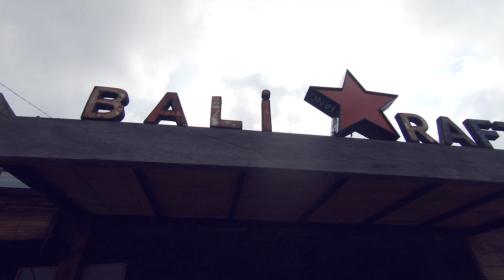MUST DO IN BALI | RIVER RAFTING | BALI VLOG #047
In this vlog we went river rafting with our friends in Ubud, Bali.
We went with the company mentioned above. We can highly recommend Bintang Rafting, it was fun, safe and affordable. We even got a lovely buffet lunch included in the price. We paid approximately $20 for this experience on Air BnB.

The whole experience took about 2.5 hours in total, we went in October (before the rainy season) so the rapids were not very rough or challenging. Overall, it was a great day out with friends and we highly recommend it:)

If you have no questions, still leave a comment just to say hello! :)